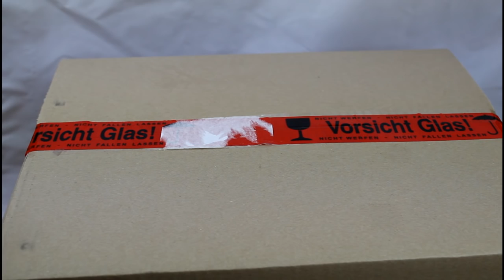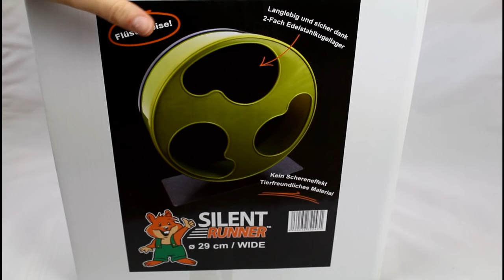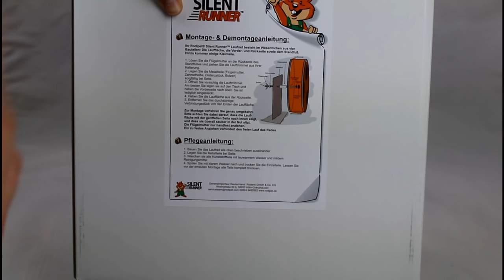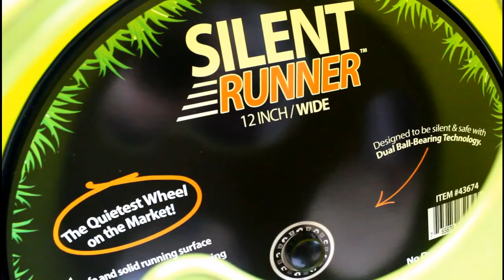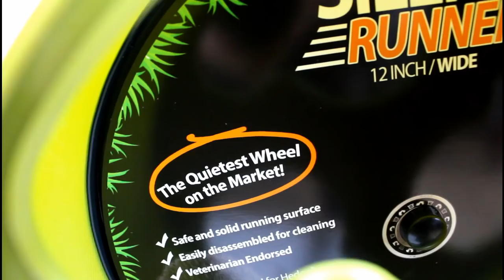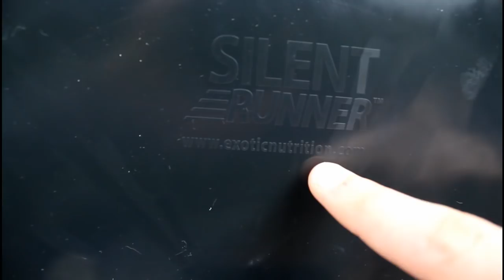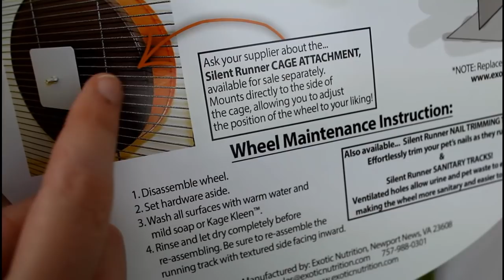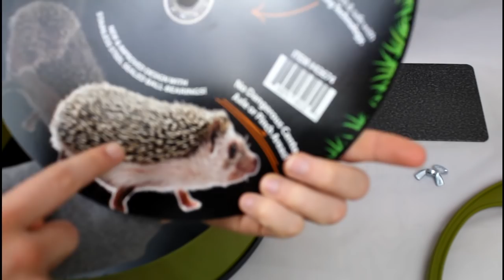Silent Runner ♥ Unboxing und Review ♥ Artgerechte Laufräder für Nager ♥ Hamsterlaufräder im Test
♥Kommentar:

Ich muss ja wirklich hier mal sagen, dass ich nicht damit gerechnet hätte, dass das Laufrad wirklich SO leise ist. Danke für die Bereitstllung von Rodipet, da ich wirklich zunächst der Meinung war, dass solch ein Rad für den Preis nicht für mich in Frage käme.

ABER ICH LAG VÖLLIG FALSCH!

Am Anfang war ich total erstaunt das der Hamster überhaupt das Laufrad benutzte, da ich ABSOLUT nichts hörte. Ich bin die Laufradqualität der Wodent Wheels und derer Lautstärke gewöhnt, doch das was die Silent Runnter von sich geben ist wirklich flüsterleise! Das Geld ist es auf jedefn Fall wehrt,  bin sehr begeistert!

Den Rest dazu habe ich im Review gesagt und besonders für nachtaktive Nager, die durch die Geräusche den eigenen Schlaf stören könnten, ist dieses Laufrad perfekt!

Ich empfehle es jedefnalls weiter.

Positiv:
Sehr hygienisch
Ungiftiges und gut verarbeitetes Plastik
Sehr sicher
Keine innere Querstrebe, mit Schraube befestigt
Sehr standhaft
Mehr Lauffläche für große Nager
Leichter Zusammenbau
Keine innere
EXTREM LEISE!!! Flüsterleise ist wirklich genau bezeichnet!
Nur Pfötchen sind zu hören und in Nagarien sind die Räder außerhalb überhaupt nicht hörbar!
Artgerechte Laufradgrößen
Zusatzmontage am Käfiggitter durch Zubehör möglich

Negativ:
Hoher Preis
Laufrad muss auch einer Ebene stehen, Abstand zur Bodenfläche